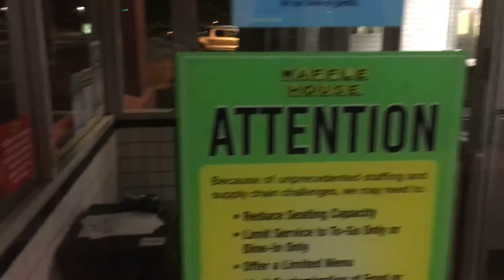Dan Dan Vlog #28: Waffle House is CLOSED!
I finally find a Waffle House only to find that it’s closed. I didn’t even know there was such a thing as a closed Waffle House :(